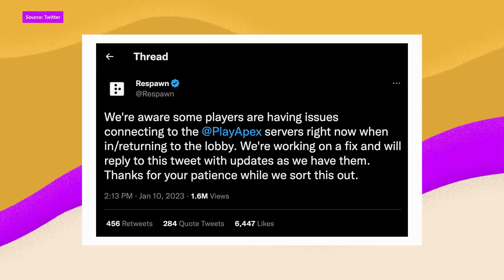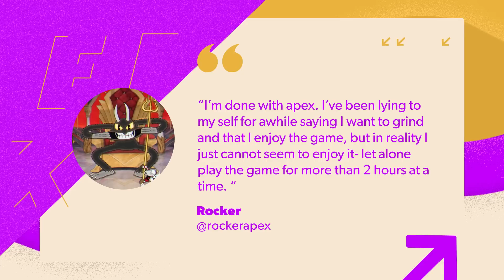Apex Legends' Server Issues Are Killing the Game - IGN Daily Fix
In today's Daily Fix, Stella dives into the recent problems plaguing Apex Legends and how a lack of communication from Respawn is driving players away from the game.